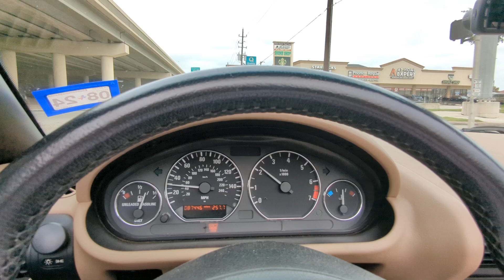2000 BMW Z3 Driving 3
Top Down, Windows Down
Taken on 4/28/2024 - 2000 BMW Z3 for BAT Auction